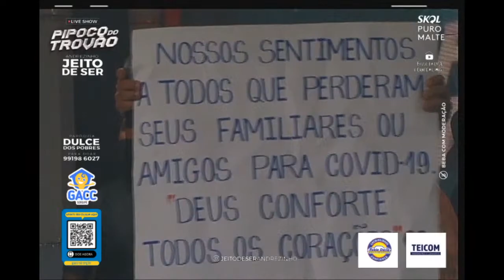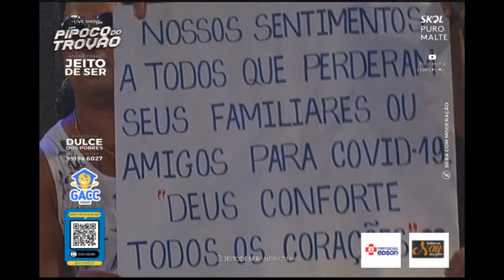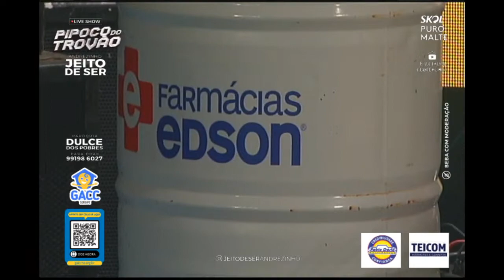Jeito de Ser Andrezinho